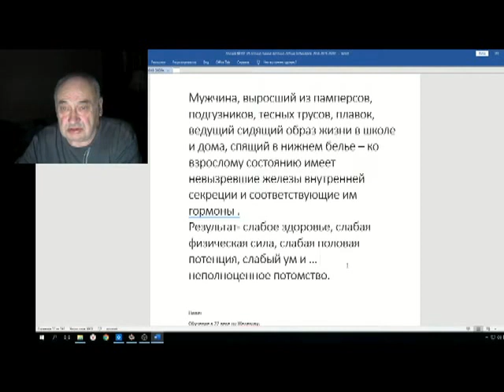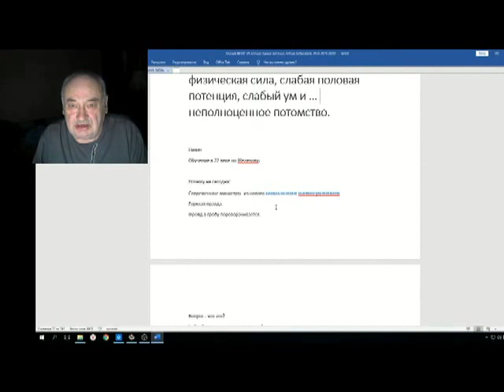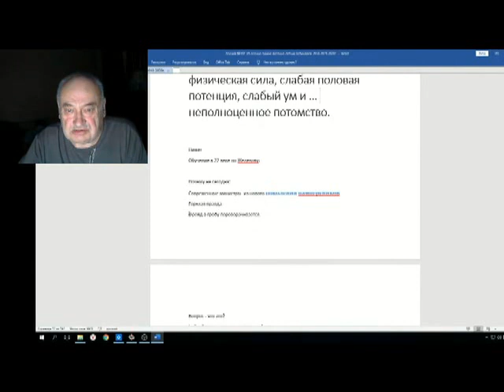Железов Валерий Вебинар 106 ч 6 Современные министры из нового поколения памперсников